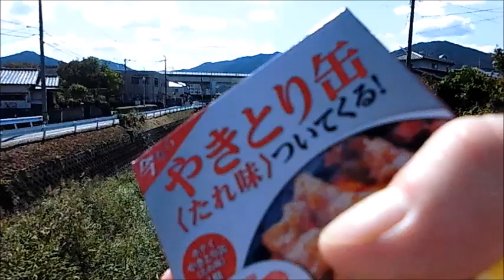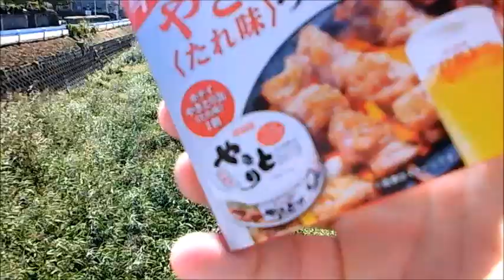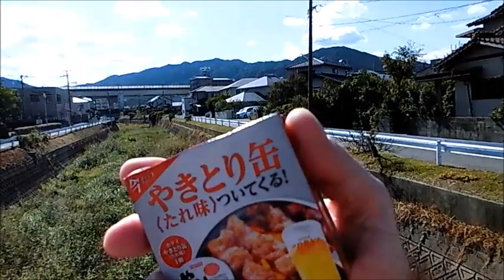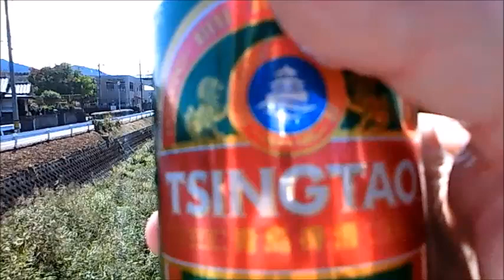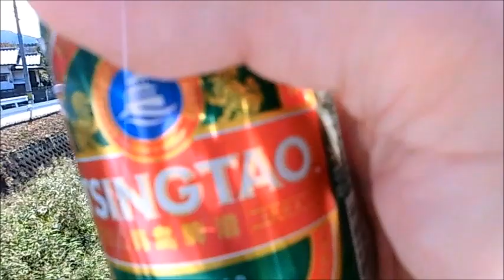NO SHIT I am afraid of this fucking thing.